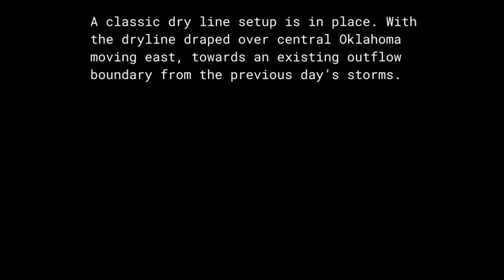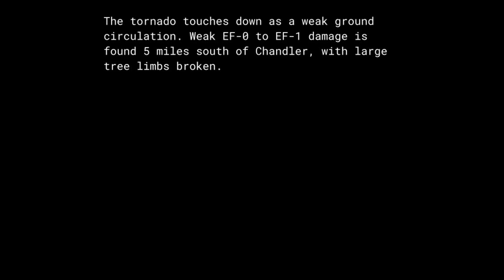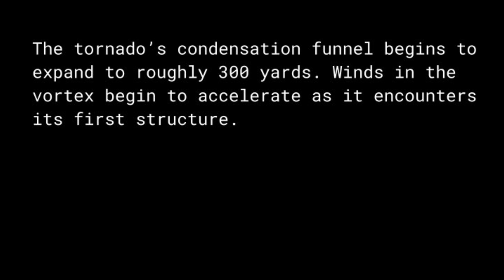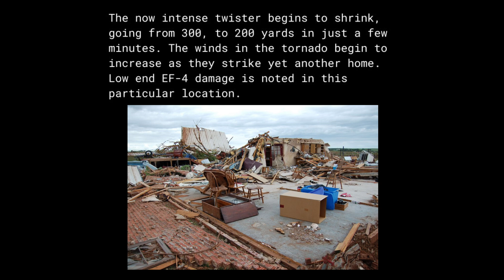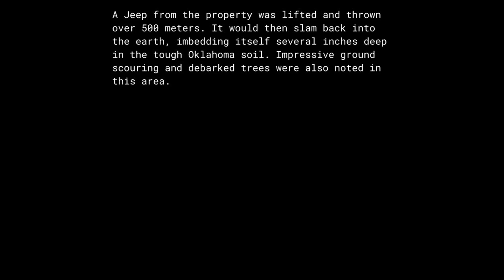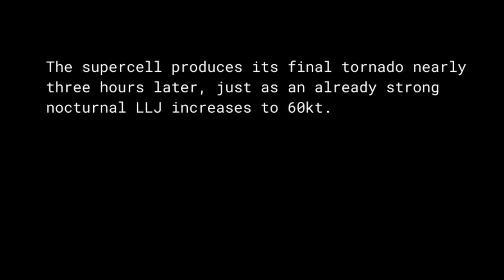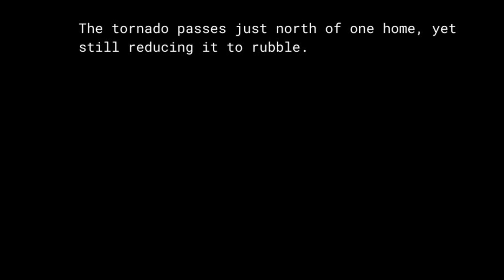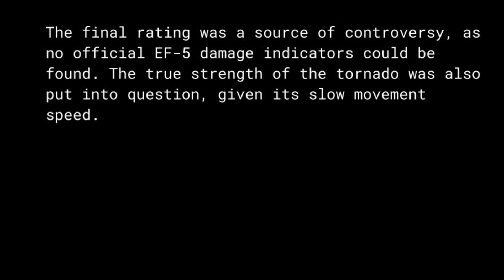SWEPT AWAY (EAS Scenario)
A classic spring dry line setup is in place over eastern Oklahoma, as the NWS anxiously awaits explosive development…

As always, constructive criticism and feedback is always appreciated!

Potential Spoiler:
The first tornado in this video was heavily inspired by the 2007 Elie, Manitoba F5. This tornado was totally deceptive. It was a smaller cone shaped tornado with the visual appearance of a weaker tornado, only doing F5 damage while roping out as a "drill-bit". It was an incredibly photogenic, beautiful, and fascinating tornado. I would suggest if you're a weather enthusiast, doing some research into it if you haven't already.